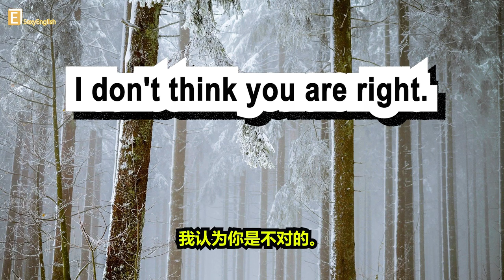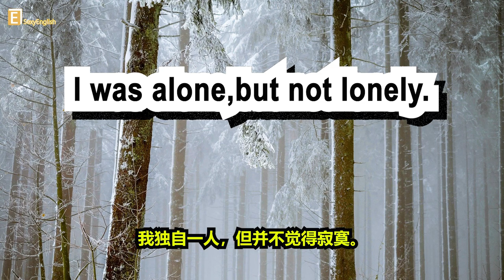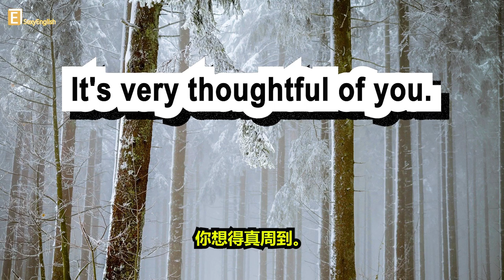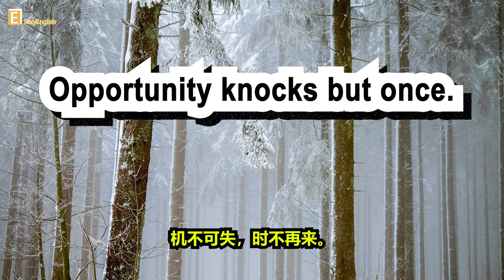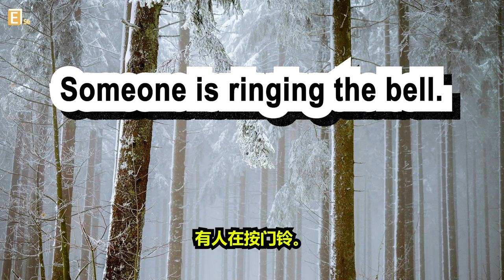英语学习||English listening practice||实用英语口语 Useful English Expressions 提高篇 Part6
实用英语口语 Useful English Expressions 提高篇 Part6
Remember: There isn’t a magic pill for English learning, basically, the best way to speak better is to speak, speak, speak!
英语学习, learn English, 贵在坚持，仔细收听发音，跟读模仿，English listening practice，在练习听力的同时,提高口语,发音。
加油哦~~~
大家对课程内容有什么建议，欢迎留言讨论。。。